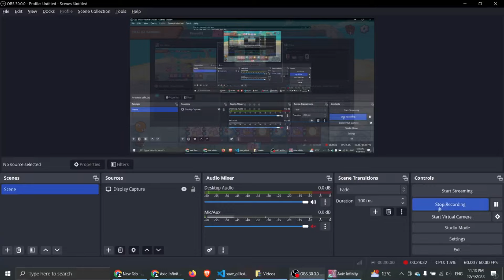Stop the recording!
brain got tired for last game... had no idea how many cards/energy the enemy had